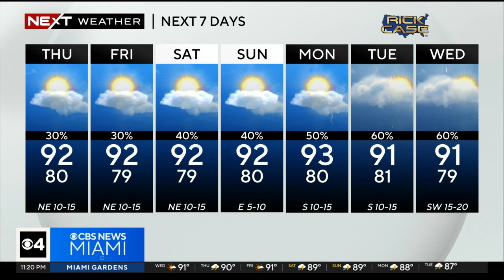NEXT Weather forecast for Wednesday 8/23/23 11PM